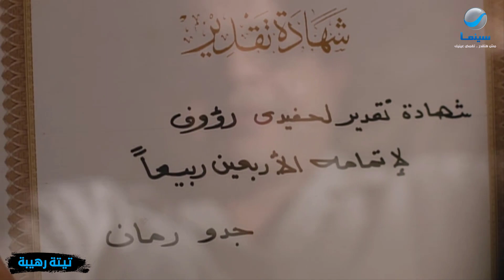تيتة رهيبة | هقولكم جدو مات إزاي 😂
فيلم تيتة رهيبة

بطولة: محمد هنيدي - سميحة أيوب - إيمي سمير غانم - باسم سمرة